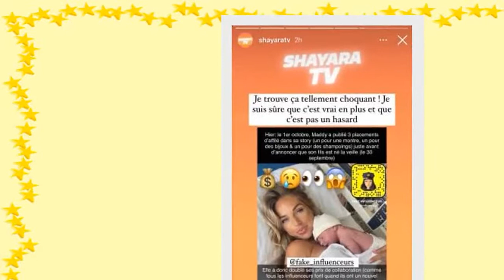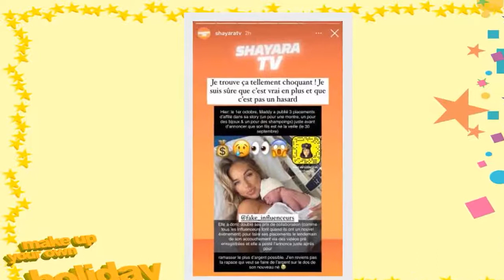Maddy accusée de faire de l’argent sur le dos de son fils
Maddy maman : la candidate accusée de faire de l’argent sur le dos de son fils  Alors qu'elle vient tout juste de donner naissance à son premier enfant, Maddy est accusée de faire de l'argent sur son dos.   Maddy et Benjamin Samat vivent un rêve éveillé. Le 30 septembre, la jolie blonde a donné naissance à son premier enfant, un petit garçon prénommé Andrea : « 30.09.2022 – Andrea Samat – Les Premières Minutes avec Notre Fils… Le plus beau jour de notre Vie », a ainsi déclaré la jeune maman dans une publication où l’on pouvait également découvrir une série de photos du nouveau-né. Après de longs mois d’attente parfois difficiles, Maddy a enfin fait la rencontre de sa vie et peut finalement tenir son petit homme dans ses bras.      L’accouchement s’étant bien passé, le retour à la maison a été rapide. Une chose est sûre, les deux tourtereaux sont sur un petit nuage : « Nous ça va super, on est trop trop heureux, on est dans notre petite bulle », a déclaré Maddy des étoiles plein les yeux. Encore plus mignon, Maya, la chienne du couple, a fait la rencontre du bébé. La jeune maman raconte : « Maya est trop protectrice. Elle est collée au berceau du bébé et tellement douce alors que de base, c’est une tornade. » Vous l’aurez compris, tout va bien en ce moment chez les Samat qui ne pouvaient pas être plus heureux. Malheureusement, la femme de Benjamin fait maintenant face à de nouvelles critiques. Maddy accusée d’avoir augmenté ses prix après la naissance de son fils  En effet, Maddy est tout bonnement accusée d’avoir profité de la naissance de son premier enfant pour gagner davantage d’argent. Le blogueur @fake_influenceurs explique : « Hier, le 1er octobre, Maddy a publié 3 placements d’affilé dans sa story juste avant d’annoncer que son fils est né la veille. Elle a donc doublé ses prix de collaboration (comme tous les influenceurs font quand il y a un nouvel événement) pour faire ses placements le lendemain de son accouchement via des vidéos pré-enregistrées et elle a posté l’annonce juste après pour ramasser le plus d’argent possible. J’en reviens pas la rapace qui veut se faire de l’argent sur le dos de son nouveau-né. » La principale concernée réagira-t-elle ? Affaire à suivre.